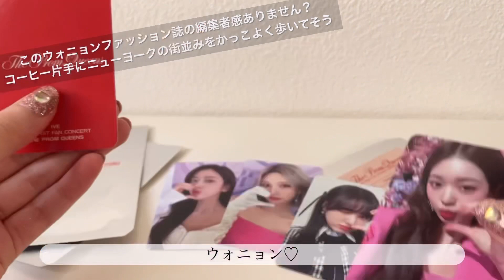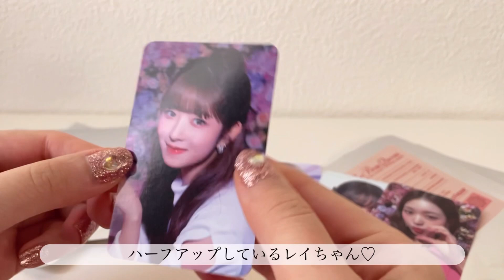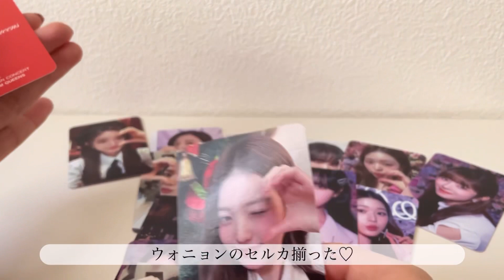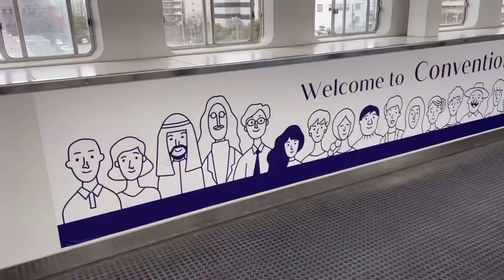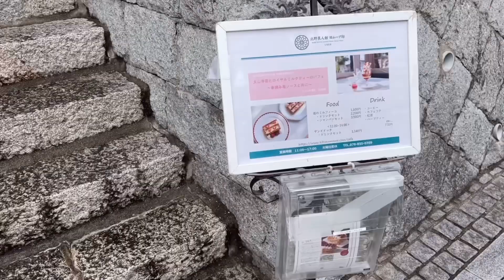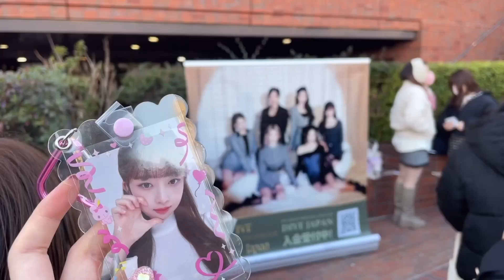【DIVE VLOG】神戸のファンコンに行ってきました♡＋トレカ開封♡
ファンコン行けて本当によかったです🥰
生でiveがパフォーマンスしているところを見れて幸せでした！

北野異人館　旧ムーア邸